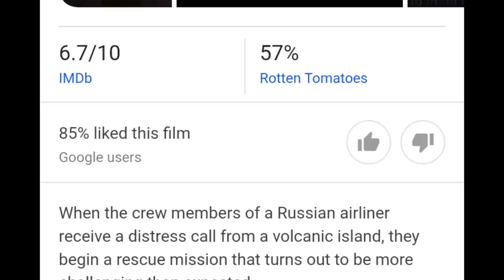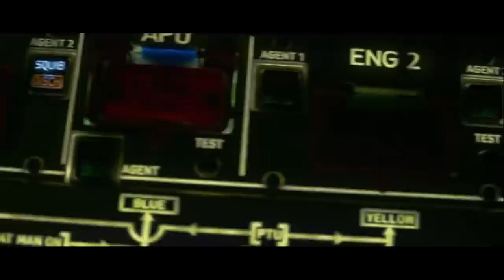Flight Crew | Flight Crew Explained In Hindi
Maigret's Night at the Crossroads